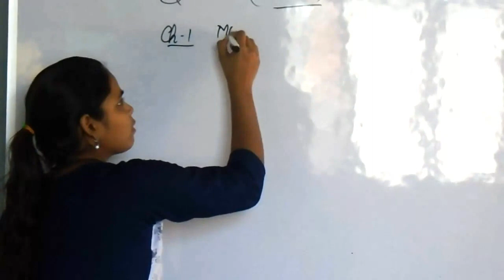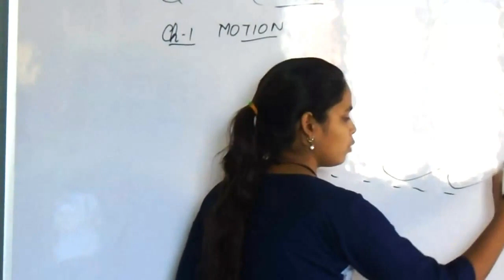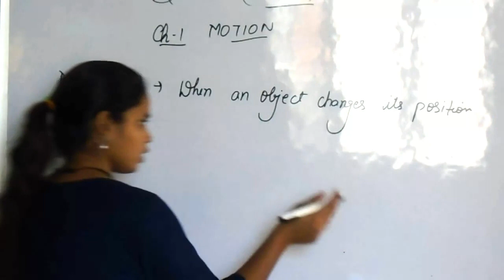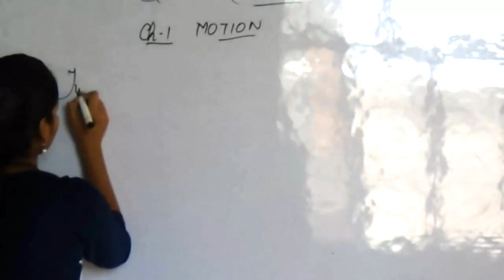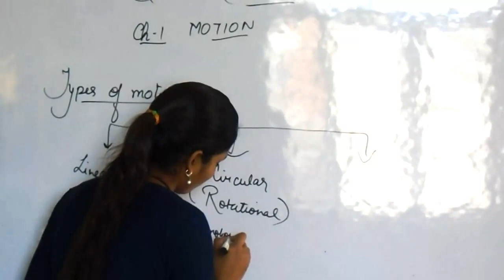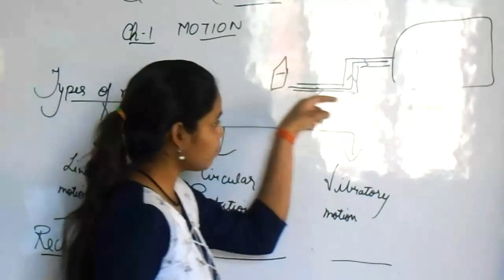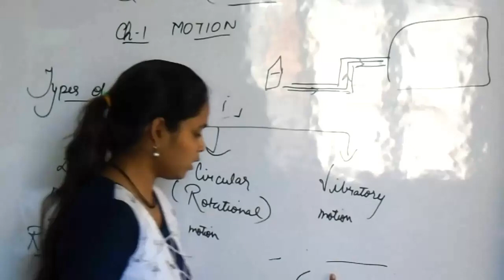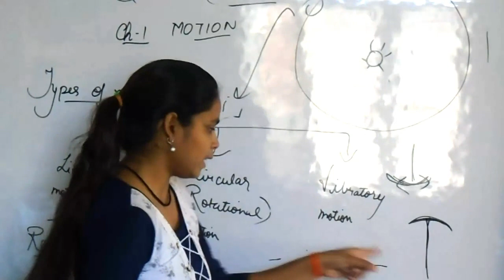CLASS 9 SCIENCE CH MOTION PART -1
HELLO!
THIS CHANNEL IS ALL ABOUT ONLINE CLASSES OF MATHS AND SCIENCE
IF THERE ANY DOUBT ASK IN COMMENT.